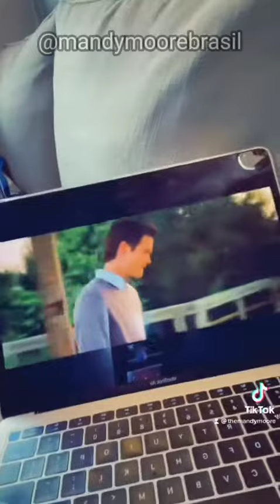Mandy Moore comemora 20 anos de Um Amor Para Recordar (A Walk To Remember) (Legendado)